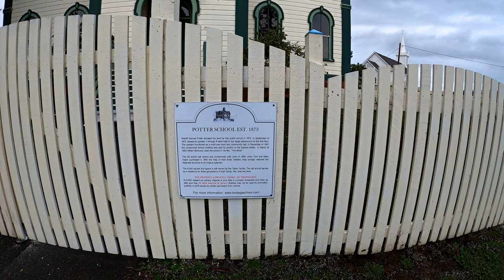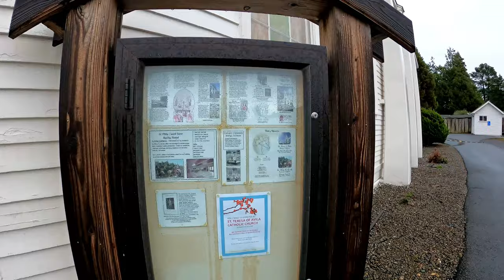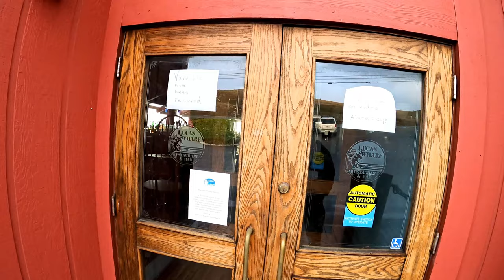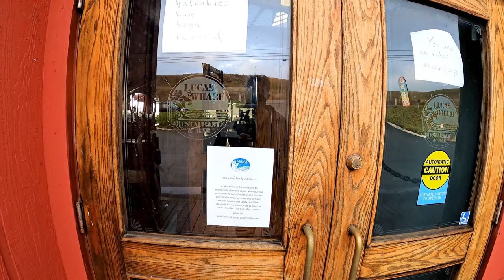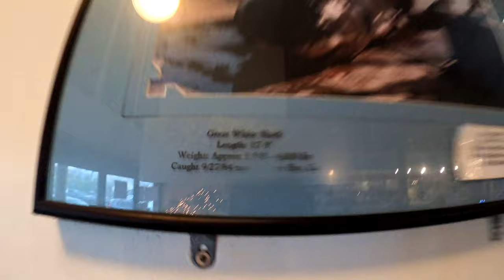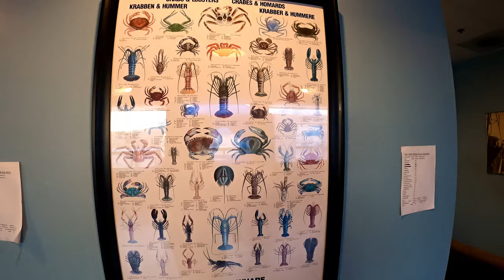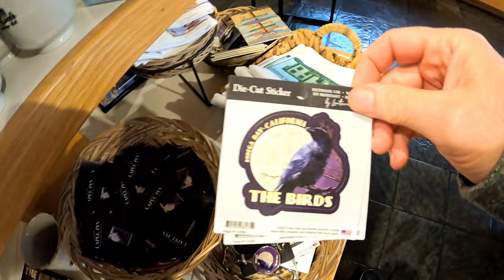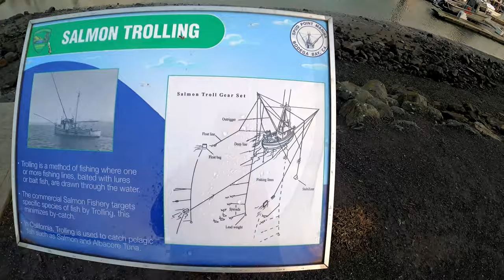Bodega Bay, California - and other areas around. Hitchcock's The Birds film locations and more in 4K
I take you on a journey through Bodega Bay and look at a lot of interesting things. Fantastic clam chowder and more.

Until the Fall of 1775, the Miwok and Pomo Indians lived peacefully in the coastal mountains and valleys of what we now call Sonoma County. Their lifestyle revolved around the seasons, hunting and gathering from the land and harvesting the sea and rivers. Little changed over hundreds of years until the first white sails were spotted off the coast.

The Spanish sloop, Sonora, carried Don Juan Francisco de la Bodega y Quadra Mollineda and a group of explorers to anchorage at the mouth of Tomales Bay at the southern end of Bodega Bay according to a journal kept by a member of the company.

Slowly moving north from Mexico since the mid-1500s, the Spanish claimed vast areas of land for Spain and sent back tales of the glory of California. This attracted explorers from other countries throughout the world.

But it wasn't until the early 1800s that white settlements began to spring up along the coast. By 1812, Russian fur traders were looking for new sources of otters and seals and came south in search of better food supplies for their northern settlements. With the help of local Indians, they built Fort Ross 24 miles north of Bodega Bay.

By the mid-1800s, Mexico had gained independence from Spain and in the process, granted the land to Mexican citizens and soldiers. General Vallejo and his family were among those who established hundreds of thousands of acres of ranchos along the coast and inland valleys in what is now much of Sonoma County.

One of the settlers was Captain Stephen Smith who married a Peruvian, Manuela Torres, and became a Mexican citizen in order to receive a land grant. Together they established Rancho Bodega bordered by the Russian River to the north and Estero Americano to the south, a large portion of the Bodega Bay Area. Firman Camelot founded the town of "Bay" in the late 1800s, which later changed its name to Bodega Bay.

The tiny town of Bodega shares the mysterious source of its name with Bodega Bay. Here Captain Smith built the first steam-powered saw mill in California with parts he brought by ship. Bodega suited him well with its abundant source of wood and nearby bay for shipping. The town grew to its largest size around the turn of the century then diminished to its current population of under 100.

In 1964 PG&E abandoned its plans to build a nuclear power plant on Bodega Head. The PG&E project at Bodega Head was the focus of a battle that helped galvanize modern environmentalism in California.

In more modern times, Bodega Bay become known around the world as the setting for Alfred Hitchcock's "The Birds".